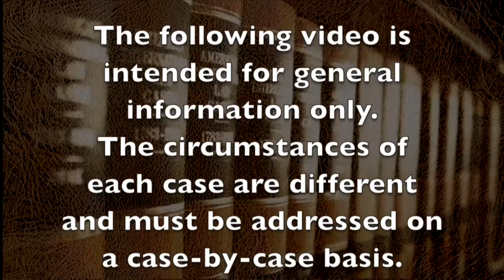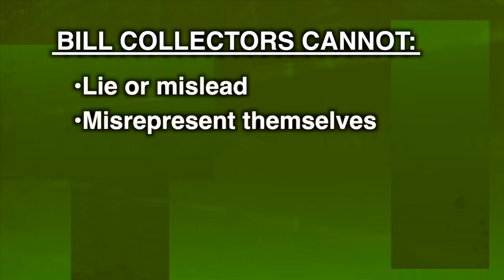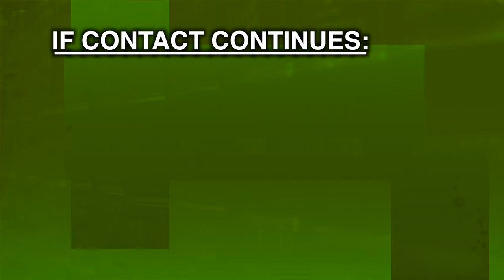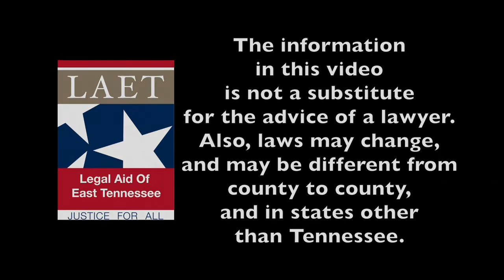Are Bill Collectors Bugging You?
This video is about what bill collectors can and can't do when trying to collect a debt from you in Tennessee.